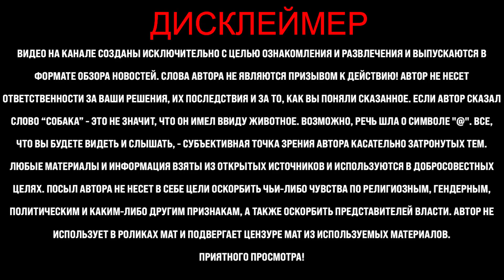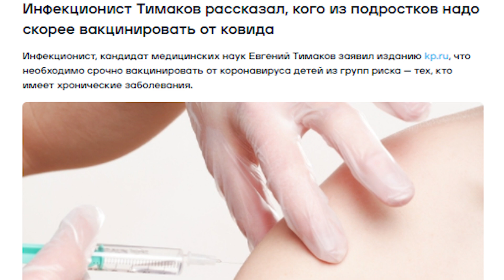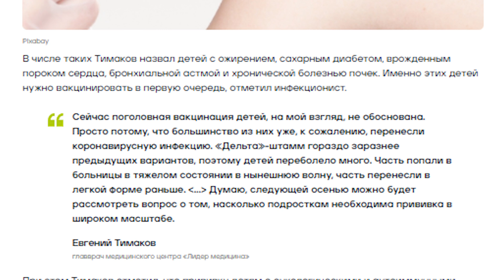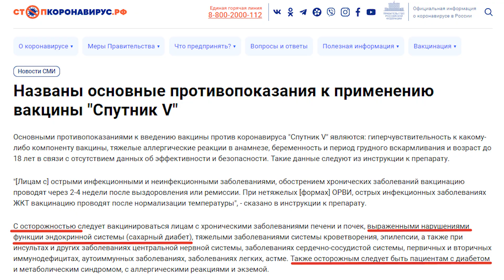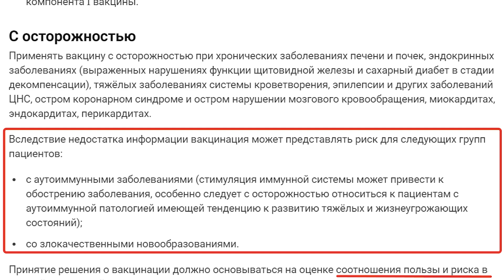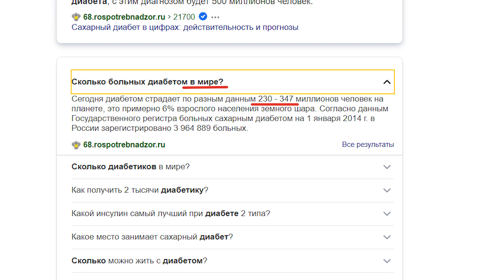Аж в жилах стынет... Роспотребнадзор проговорился о "зачистке". Эти слова ошеломляют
Глава Роспотребнадзора сболтнула лишнего, проговорилась о "зачистке". Аж в жилах стынет... Также я расскажу сегодня историю из моей семьи и как ее коснулась самая популярная ныне процедура. С вами новости с Антоном Хардиным